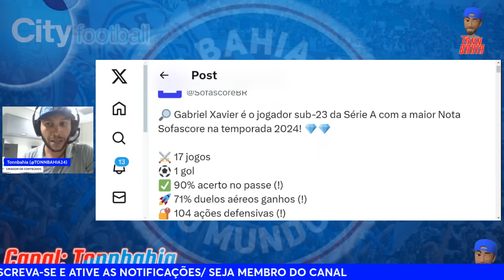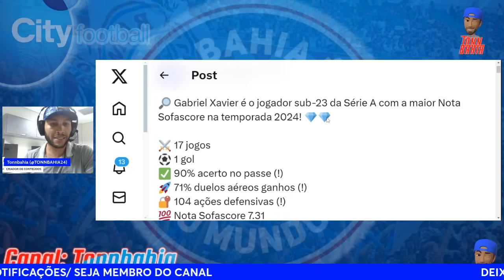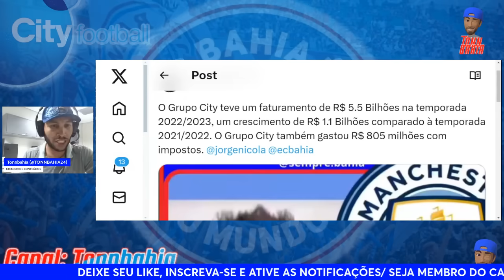🤑R$5.5BILHÕES:”QUE INVEJA DO BAHIA”;🚨ATACANTE SAINDO?🔥GABRIEL XAVIER LÍDER NA POSIÇÃO